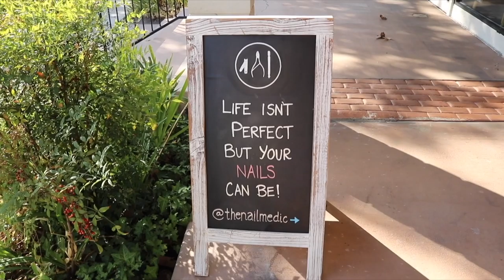The Nail Medic Intro Reel Video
The Nail Medic is the state of the art Nail facility in Mission Viejo that is built on the philosophy of "hygienic and environmentally conscious nail care".  Natural Beauty is our thing!  Natural nails are beautiful nails, and in these times of Covid-19 you want to be rest assured that you are at a nail facility that fosters to the latest and greatest procedures in hygienic practices for nail care.

INNOVATIVE: Not to brag or anything but we have some pretty cool services.  We specialize in nail rejuvenation as well as reconstruction, collaborating with local podiatrists to offer a nail wellness program you won’t find anywhere else.

CLEAN: Our sanitation protocols are unrivaled. From disposable service supplies to medical grade sanitization, we take hygienic to another level. We might even be a little OCD about it.

SUSTAINABLE: We care about our environment and so should you! Our organic products and supplies are thoughtfully curated and responsibly disposed of. We recycle, compost and never dump chemicals down the drain (think of all the turtles we’re saving).

CREATIVE: We’re passionate about education & self-expression, constantly learning, sharing and building a culture where both clients and employees feel empowered and appreciated.

Message from Vivie Vantage:

I shot this video as a promotional reel for my aunt and owner of the Nail Medic, Marie Nguyen, to help her with her business as well as practice/hone in on my self-directed new study/interest in photography, videography, and editing.  The human experiences are shared through stories, and what better way to bring those stories to life with video imagery.  I love you aunty & know your business will change the world—one nail polish bottle at a time!